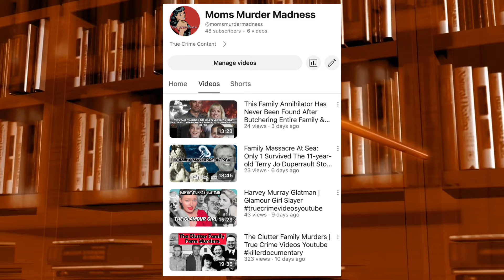Hysterical Demands Teen Son Take Dr*g Test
Good grief what a contentious situation for the kids ￼

I found this case in a compilation on the channel ​⁠@OnTropolis